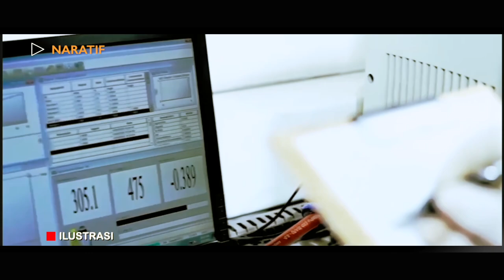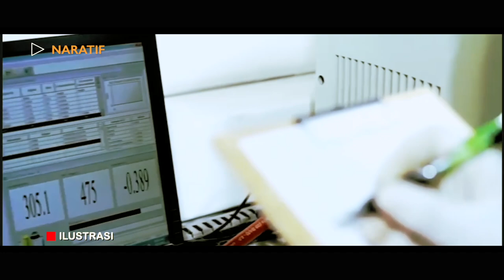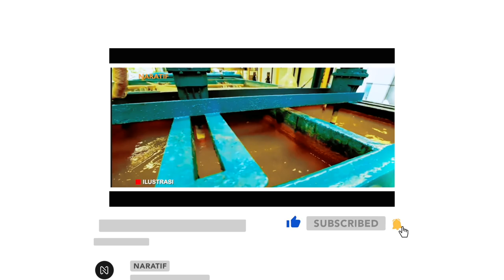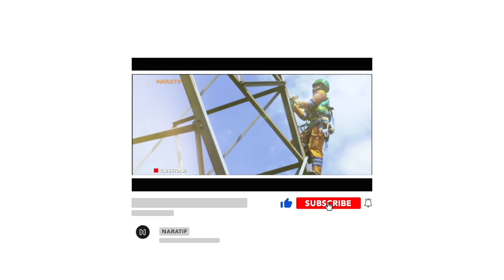MENARIK PERHATIAN🔥PABRIK NIKEL RAMAH LINGKUNGAN PERTAMA, TEMUAN WIDODO SUCIPTO ⚡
Teknologi pengolahan Nikel yang disebut STAL (Step Temperature Acid Leaching) yang ditemukan oleh Widodo Sucipto menarik perhatian saya.
Teknologi ini menawarkan keuntungan dibanding teknologi HPAL (High Pressure Acid Leaching) yang umum digunakan smelter nikel skala besar, dan memerlukan tekanan tinggi dalam prosesnya.
Pertama, teknologi STAL mampu memproses bijih nikel tanpa harus menggunakan tekanan tinggi. Sehingga proses produksinya akan lebih efisien. Kedua, dengan teknologi STAL, maka pengolahan nikel tidak hanya bisa dilakukan dengan smelter yang memerlukan investasi yang sangat besar.
Dengan begini, pengusaha tambang nikel skala produksi kecil pun bisa melakukan pengolahan nikel.
Ketiga, teknologi STAL menawarkan solusi net zero waste. Alias produksi tanpa limbah.
Sisa produksi yang dihasilkan dapat diolah kembali dan dimanfaatkan untuk keperluan lain. Misalnya iron ore untuk industri baja, atau batu bata untuk keperluan konstruksi.